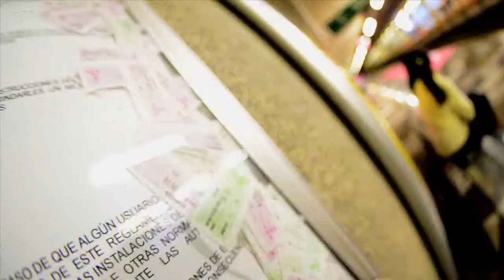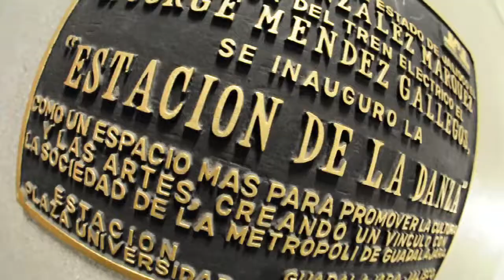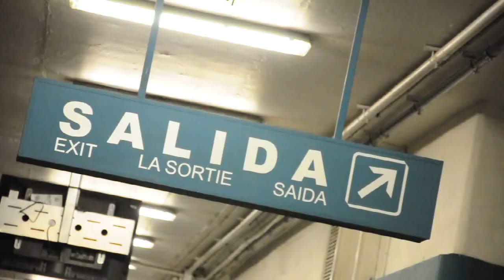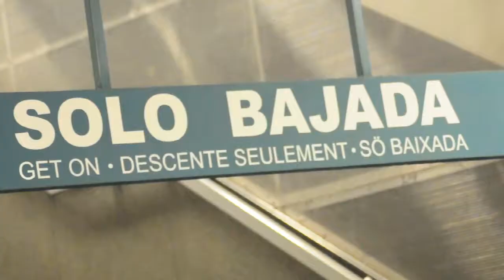Un día en el Tren Ligero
Capsula para C7 SJRTV
Un día en ... es una miniserie, con retratos de referentes de la ciudad.
La mayor parte del material esta realizado con timelapse.
Octavio Olivares